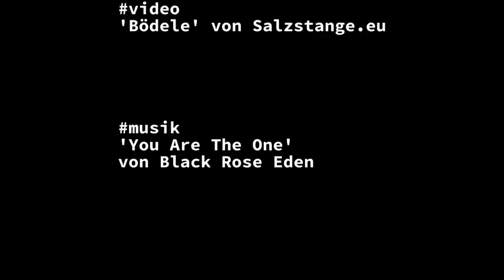'Bödele'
"You Are The One" von Black Rose Eden